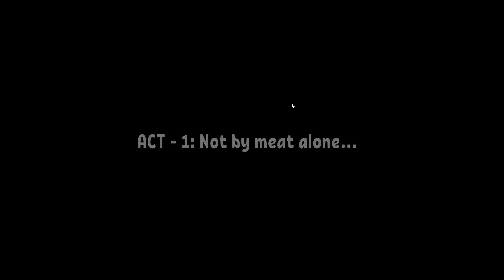Mad Cat's World with queen faith 89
Author PhobiaGamesNet